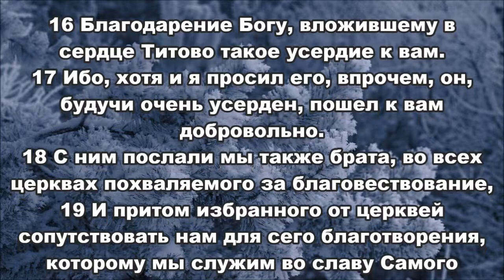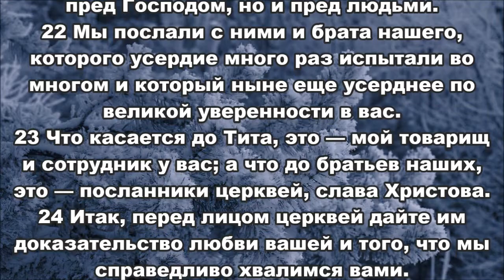16.12.2013 Усердие в служении (2-е Коринфянам 8:16-24)